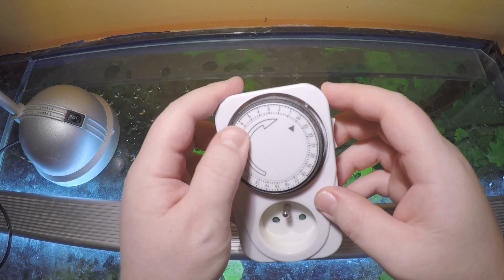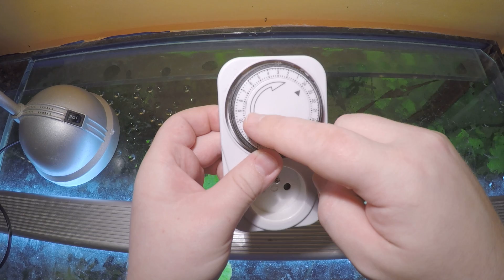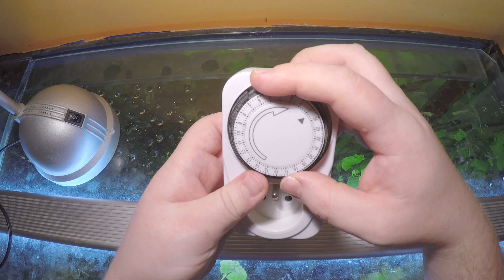analógové spínacie hodiny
môj vedľajší YT kanál